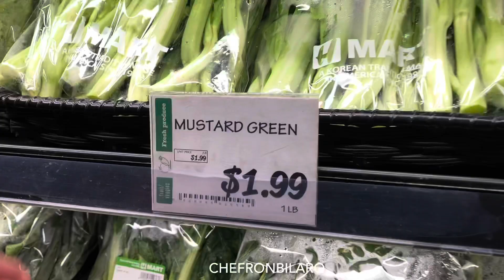SINIGANG NA BANGUS SA MISO AT LEMON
Prep time: 10 minutes
Cooking time: 10 to 15 minutes
Yields: 4 with steamed rice

3 tbsp cooking oil
2 large tomatoes, chopped
1 large onion, peeled and chopped
2 knobs ginger (2 tbsp) peeled and chopped
5 cloves garlic, minced
1/3 Cup miso paste (japanese or korean miso)
1 cup water
2 cups of water or broth
ground pepper
juice of 1 lemon
2 tbsp fish sauce
1large fish (milk fish) cleaned and cut into big pieces
a bunch of mustard greens

Pre heat oil for a minute
then add onions and tomatoes and cook for a minute
Add ginger and cook for 2 minutes until fragrant.
Add garlic and cook for 30 seconds.
Add miso paste and add water or broth
Increase heat to medium then bring to boil.
Add fish sauce
Add fish, arrange in the pan.
Adjust heat to low.
Cover and cook for a minute
Add mustard greens and cover.
Serve with steamed rice